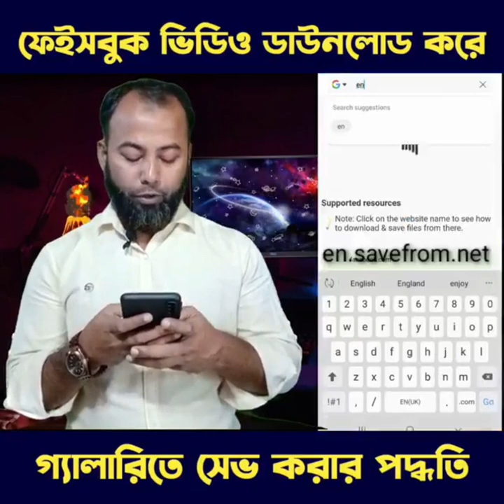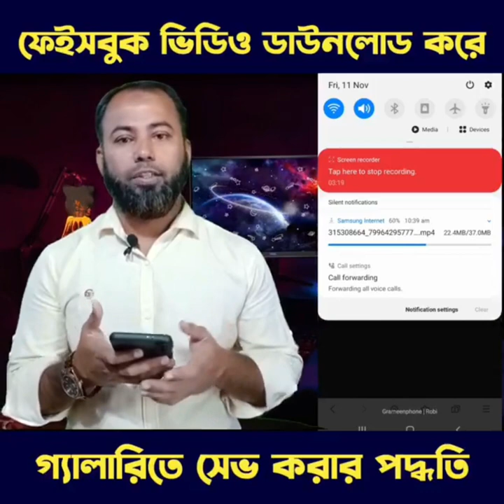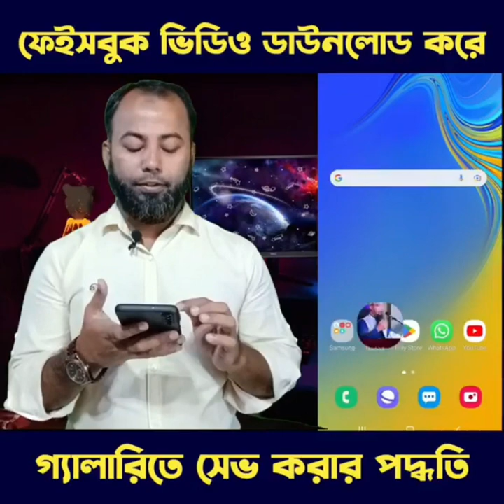ভিডিও ডাউনলোড করে গ্যালারিতে সেভ করার পদ্ধতি | How to download video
how to download video in mobile gallery